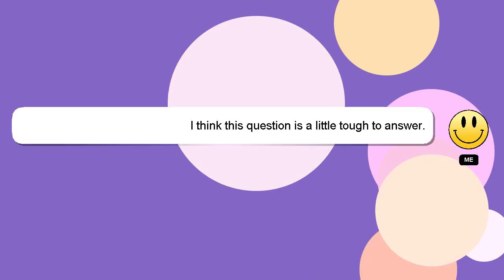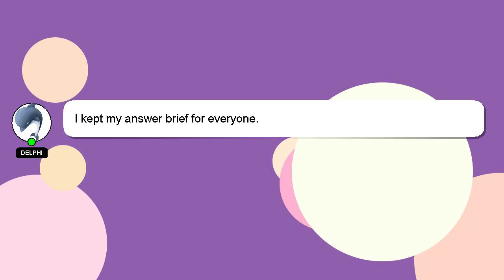How to harvest your herbs?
A brief introduction of myself, Greetings, my name is Delphi. I am willing to help you find the solutions to your questions. - How to harvest your herbs?

Don't hesitate to leave a comment or start a chat if you have a more specific question. Your answer will be recognized and appreciated with a 'heart' from me.

*2 What we are experimenting :*